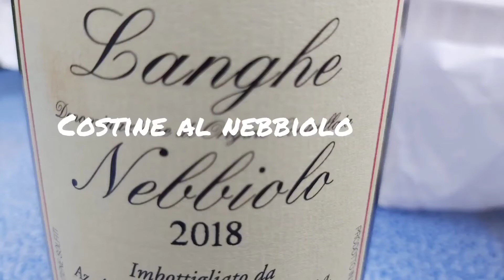costine cottura al nebbiolo sulla losa di pietra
vino nebbiolo, cottura carne con nebbiolo, costine di maiale, cottura carne, losa, cottura sulla losa, carne barbecue, costine